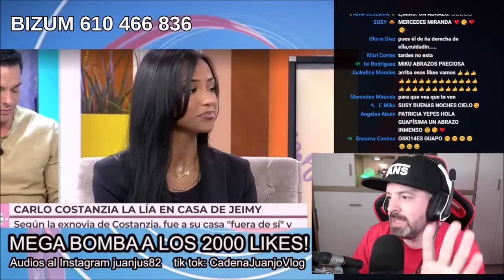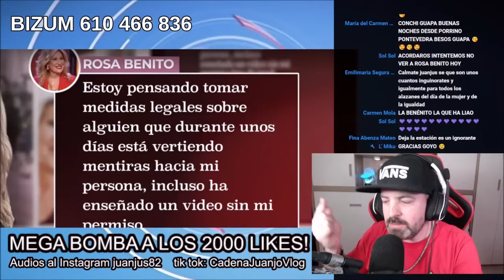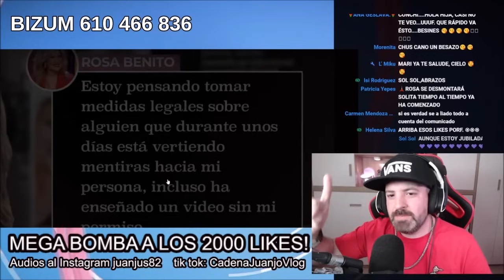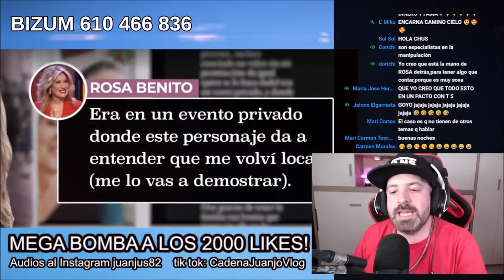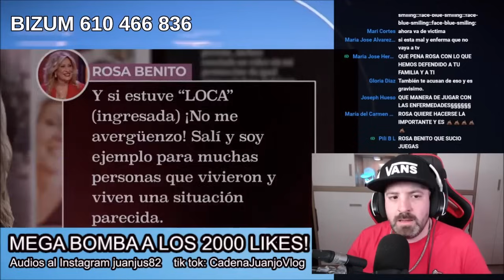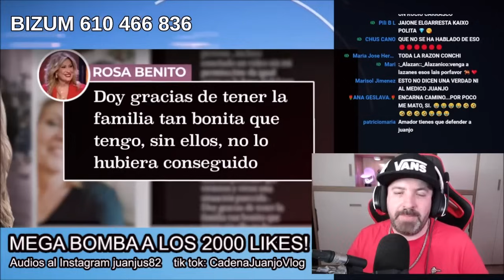TREMENDO LO QUE ESTA PASANDO! SE ACABO!